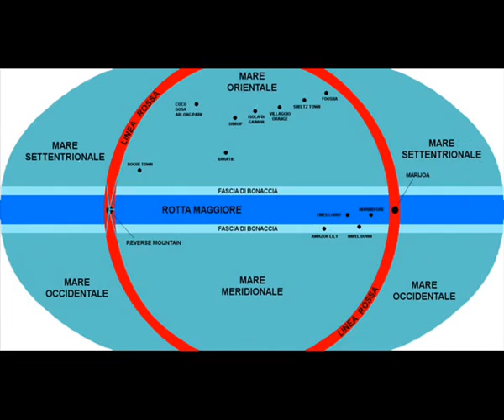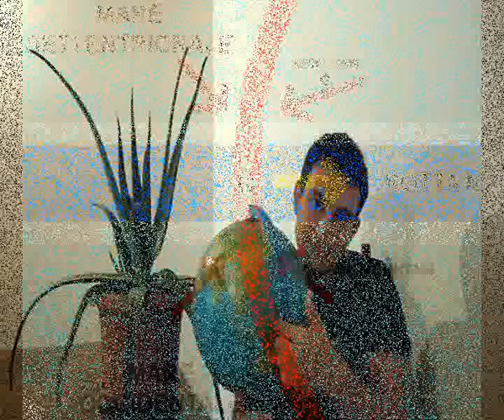One Piece: lezione di geografia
il "professor" Mike cerca di spiegare un argomento ostico a molti fan di One Piece. Ci riuscirà? Guardate il video e lo scoprirete!